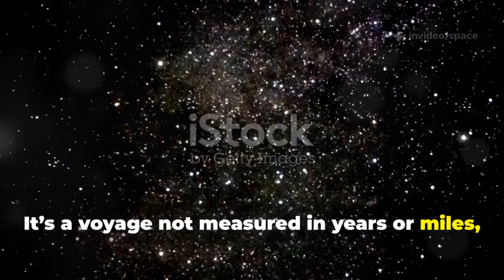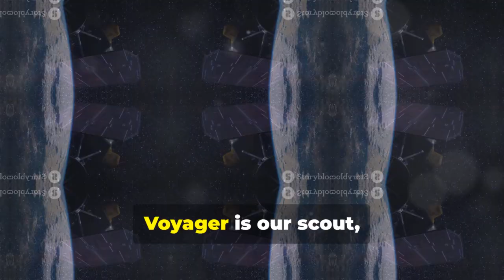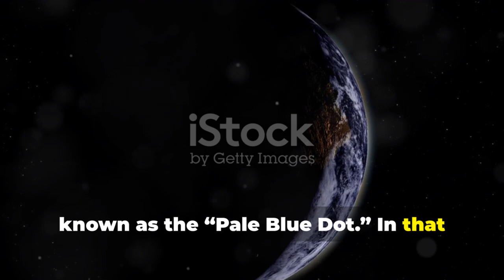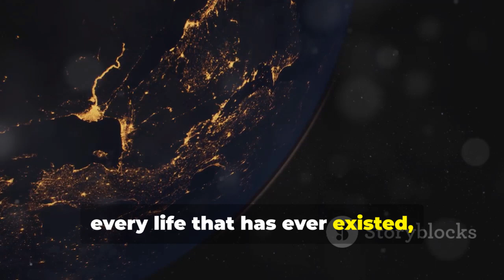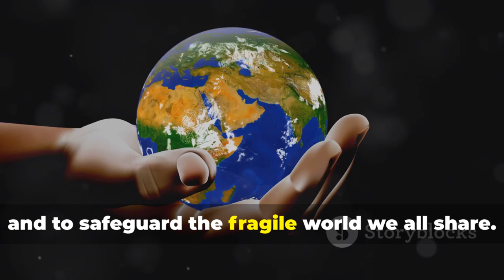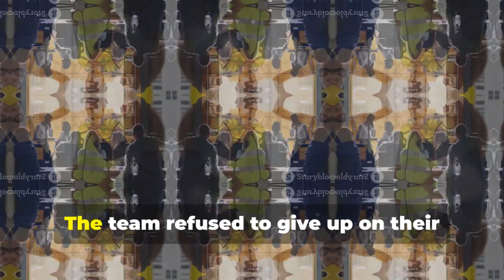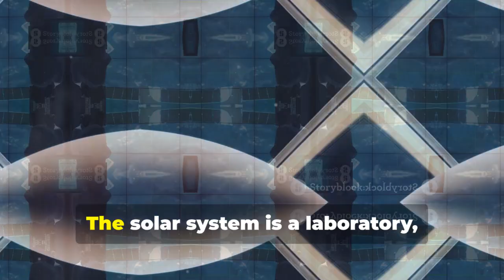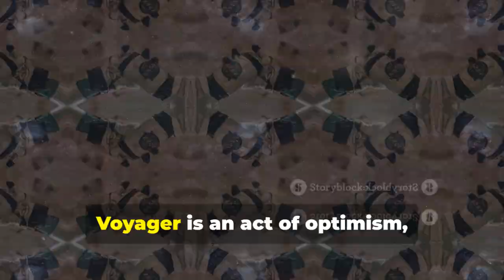Nobel Winner WARNS: Voyager 1 Signals Something TERRIFYING After 45 Years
Voyager 1, Earth's farthest traveler, has spent nearly five decades drifting through the vast silence of interstellar space. Launched in 1977 during a rare planetary alignment, it gave us breathtaking views of Jupiter and Saturn, reshaping our understanding of the solar system. Even after completing its primary mission, it continued onward—beyond the planets, beyond the sun’s reach—becoming a symbol of human curiosity.

From capturing the iconic Pale Blue Dot to surviving the brutal conditions of deep space, Voyager 1 is a triumph of engineering and endurance. Despite suffering a critical computer malfunction in 2023, NASA engineers remotely rewrote its code, reviving the spacecraft from 15 billion miles away. Against all odds, it returned to life and continued sending scientific data from the cosmic frontier.

Its most shocking discovery came at the edge of the heliosphere—a superheated plasma wall marking where the solar wind meets interstellar space. This fiery boundary defied predictions, revealing a dynamic, turbulent region that reshapes our understanding of star systems. Voyager not only crossed it safely but gave us the first direct data from this invisible frontier.

Voyager 1 is more than a machine—it's a legacy of exploration, perseverance, and wonder. It carries our golden record, our dreams, and our message to the stars. Even in the endless dark, its voice reminds us that we are explorers, forever reaching beyond the horizon.